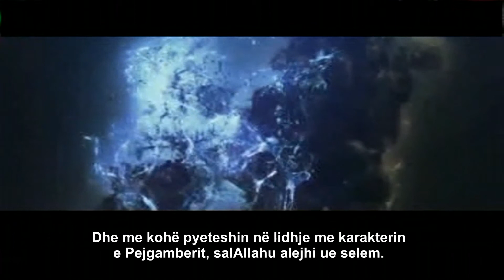Ndaloni së fajësuari mediat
Ndaloni së fajsuari mediat